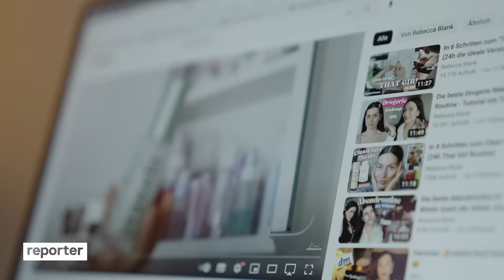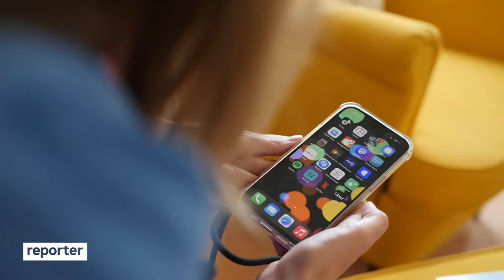Extreme Routine fürs ✨perfekte✨ Ich: “That Girl” auf TikTok | reporter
Ein “That Girl” hat ihr Leben im Griff. Sie legt Wert auf ihre Morgenroutine, steht früh auf, treibt regelmäßig Sport, isst gesund und macht jede Menge Self-Care. Auf TikTok zeigen solche Creatorinnen ihren Alltag und geben Tipps für einen optimierten thatgirl-Lifestyle. Die Kritik: Die gut gemeinten Ratschläge zur Selbstoptimierung können bei anderen Druck aufbauen. Was ist so faszinierend am “That Girl”-Trend und ab wann geht’s zu weit?

💁‍♀️ Typisch für ein ThatGirl sind extreme Morgenroutinen und ein Mindset, das Selbstoptimierung und Ruhe im Alltag verbinden soll. Davon erhoffen sie sich Stabilität und Orientierung.

📝 Solche Pläne und Routinen sollten allerdings niemals zum Zwang werden. Wichtig ist, auf den eigenen Körper und die jeweiligen Bedürfnisse zu hören. Es kann hilfreich sein, sich zu fragen: Warum möchte ich etwas in meinem Leben ändern – und wie kann ich das auf eine gesunde Art und Weise tun?

🤔 Die Psychologin Julia Tanck sagt: Wir können uns gar nicht ständig selbstoptimieren, sondern irgendwann ist eine persönliche Grenze erreicht. Das liegt auch daran, dass wir alle einen anderen Alltag haben. Deshalb schafft es nicht jeder Mensch, die “That Girl”-Routinen langfristig in das eigene Leben einzubauen.

📚 Umfragen & Studien zum Thema:

Eine Umfrage der University of London hat ergeben, dass über 75 % der befragten Frauen und nicht-binären Personen zwischen 18 und 30 Jahren das Gefühl haben, sie könnten niemals den perfekten Bildern auf Social-Media gerecht werden. Knapp über 60 % haben sich dadurch depressiv gefühlt.

Eine andere Studie hat festgestellt, dass wir immer perfektionistischer werden. Die Forschenden leiten daraus ab, dass junge Menschen immer höhere Ansprüche an sich selbst und andere haben.

🆘 Hilfe bei Depressionen und Essstörungen:

Die Telefonseelsorge ist unter der 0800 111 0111 / 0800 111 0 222 erreichbar

Keine Kraft zu telefonieren? Hilfe gibt es z.B. hier im Chat

⚡ Kapitelübersicht:
00:00 - Intro zum Thema
00:45 - Vorstellung ThatGirl Rebecca
05:27 - Zeynep: "Ich hab mich gefühlt wie ein Versager!"
07:48 - Hinweis: Hier geht es um Essstörungen
08:17 - Was machen Social-Media-Trends mit unserem Körperbild?
09:38 - Krasse Routinen: Ist es das wert?
12:00 - Fazit: ThatGirl-Trend

Eliza Rose, Interplanetary Criminal – B.O.T.A. (Baddest Of Them All)
Madonna – Back That Up To The Beat (Demo Version Instrumental)
Mae Stephens – If We Ever Broke Up (Instrumental)
Orbit – Friday Night
HVOB, Winston Marshall – The Blame Game
The Blaze – Prelude
Coi Leray – Players (Instrumental)
Daphni - Poly
Elderbrook feat. Tourist – Howl (Instrumental)

🎞️ Team: Alex Baur, Hannah Waltersberger, Sebastian Weimar, Yakob El Deeb, Verena Klein, Andreas Josef, Lea Brockmann, Lisa Schöffel

👉 YEAH! Wir gehören auch zu funk. Schaut da mal rein

✌️ Moin, ich bin Alex! Ich bin seit 2022 für reporter unterwegs. Aufgewachsen bin ich in der Nähe von Augsburg, bevor es mich für meinen Bachelor (Theater, Film & Medien) nach Wien verschlagen hat. Für meinen Journalismus-Master habe ich das Wiener Schnitzel gegen Hamburger Fischbrötchen getauscht – und es mir hier im Norden richtig gemütlich gemacht! 🦦 Am liebsten bin ich aber dort unterwegs, wo ich spannende Leute und Geschichten aufspüren kann. Mehr von mir gibt's auf Insta und bei Twitter

reporter wird produziert von WDR und funk. funk ist ein Gemeinschaftsangebot der Arbeitsgemeinschaft der Rundfunkanstalten der Bundesrepublik Deutschland (ARD) und des Zweiten Deutschen Fernsehens (ZDF).